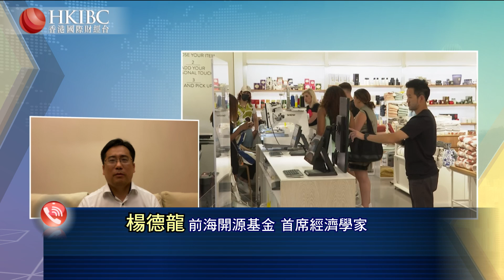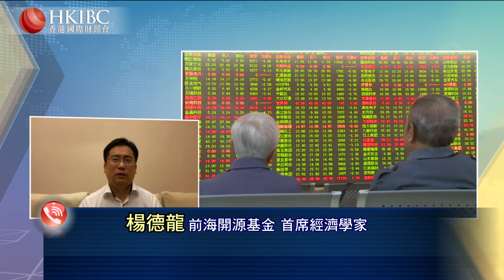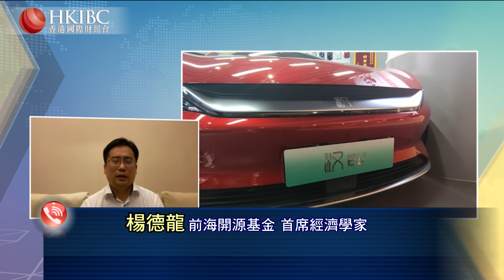【20220526】五窮月之後，會進入六絕月嗎？@楊德龍#香港國際財經台HKIBC#財經視界#